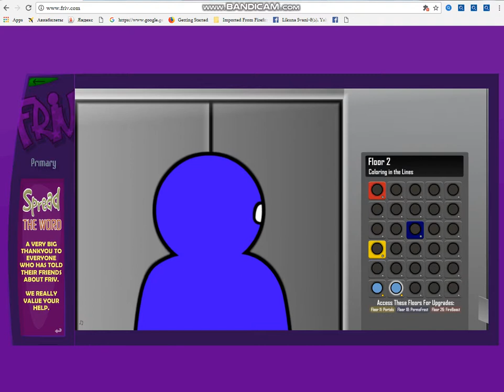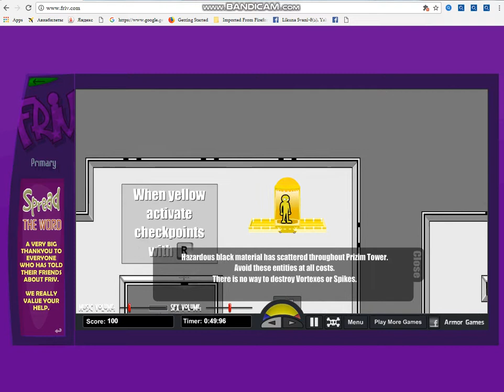კაცი ფერებში ნაწილი 1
გამოიწერეთ არხი და მიაწექით ზარს რომ არ გამოტოვოთ სხვა ვიდეოები